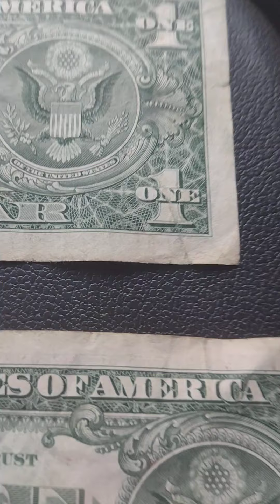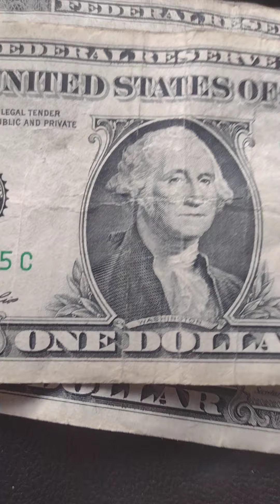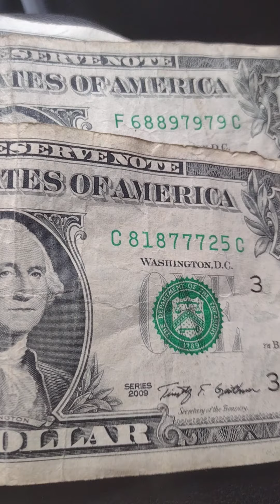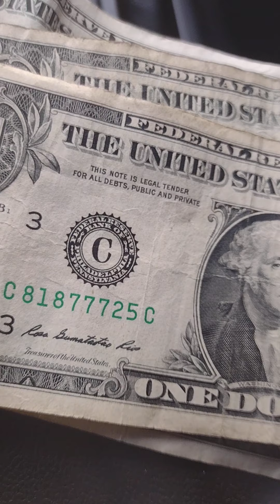😲 angel numbers on our money